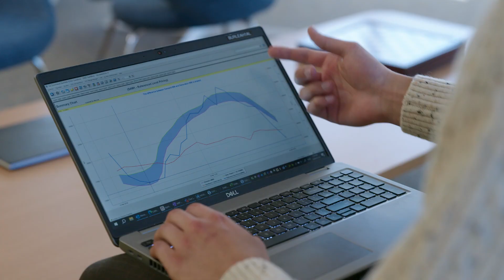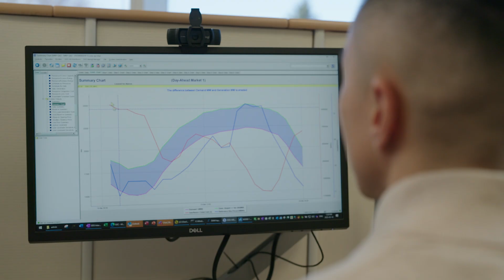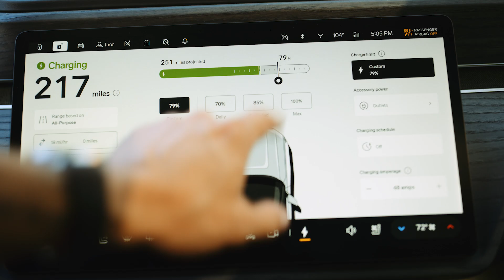A New Era for Ontario's Electricity Market: Market Renewal Explained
The Independent Electricity System Operator’s (IESO) renewed market was launched on May 1, 2025, improving the way electricity is scheduled and priced across the province. These changes ensure we can continue to make the most cost-effective use of our supply every hour of every day as the grid expands to meet growing demand and incorporate new technologies.